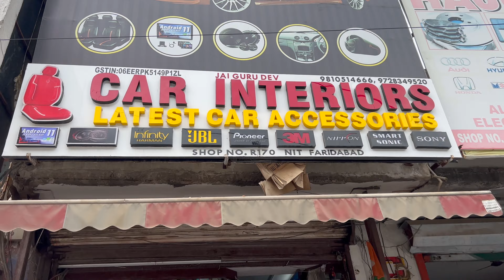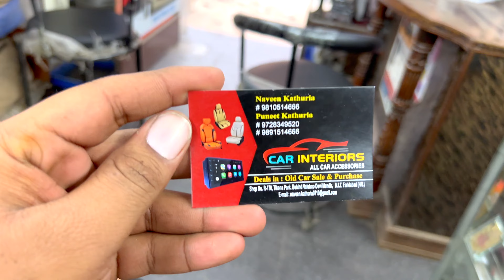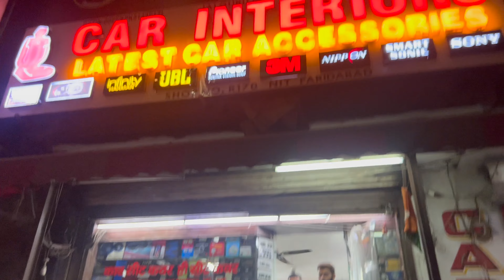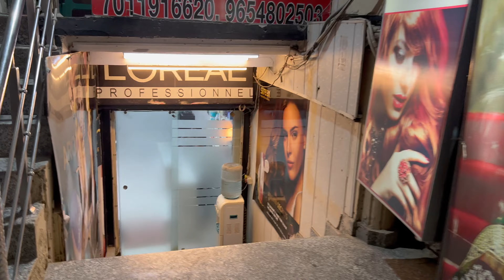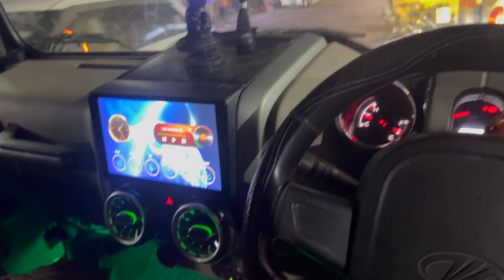Best MUSIC SYSTEM CAR MARKET IN FARIDABAD🔊 THAR में लगवाया HEAVY MUSIC SYSTEM💯🤩